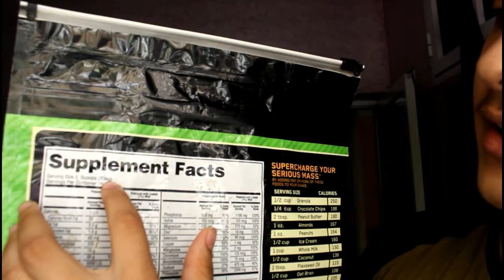من الأفضل MASS TECHr🔥 أو SERIOUS MASS🔥 !!